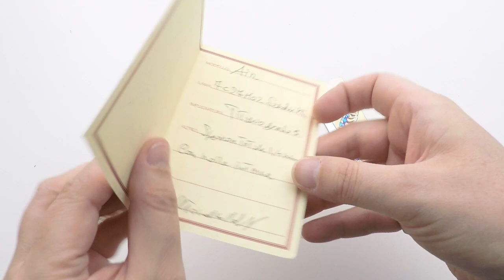Roberto Ottonello Custom Air CU 75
Knifeshop.com is a store specialized in all kinds of knives and automatic switchblades from all over the world. We offer over 1000 different kinds of automatic knives, like the Stiletto, OTF, Leverlock and many others with unique mechanisms and have a wide range of famous brands.

We buy old and antique automatic switchblade. Please send pics of your collection if you want to sell it.